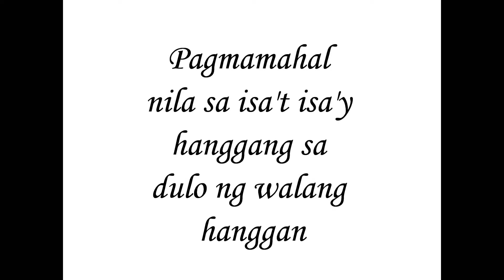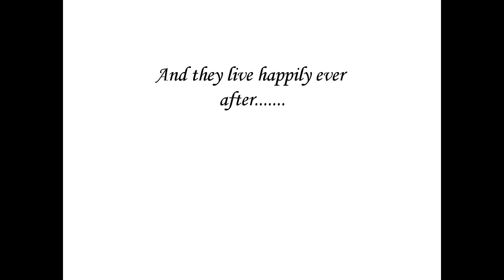Daniel and Katerina Tribute wmv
The Phenomenal Love team Coco Martin and Julia Montes of the Phenomenal drama "Walang Hanggan"

Proud to be a CocoJul fan.